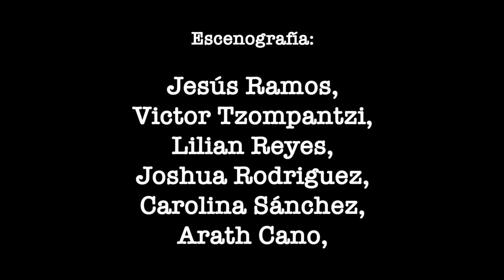Fiesta de la Nube Mala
La fiesta de la mala nube es una animación en stop motion resultado de meses de trabajo de integrantes del programa Jóvenes Construyendo el Futuro como parte de sus actividades en el área educativa del CCD